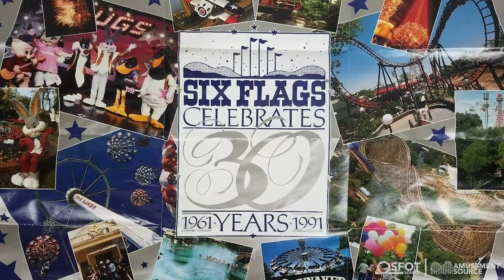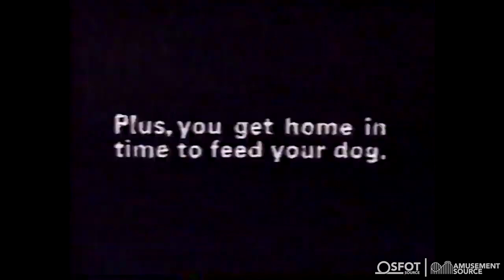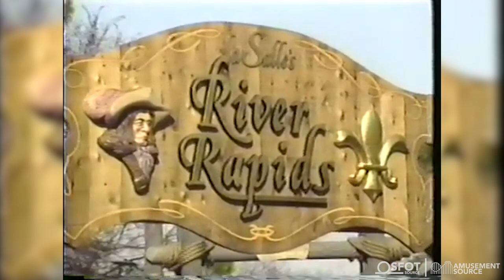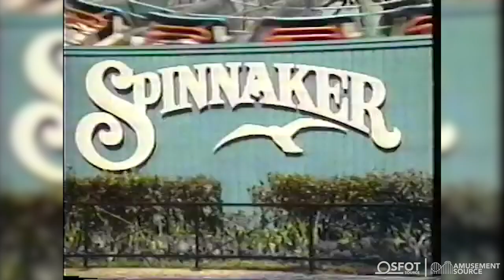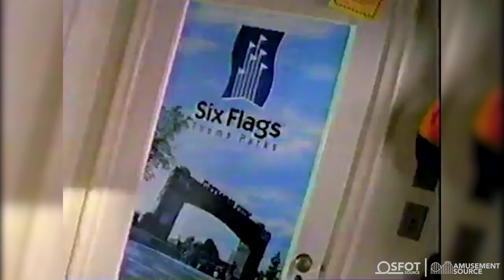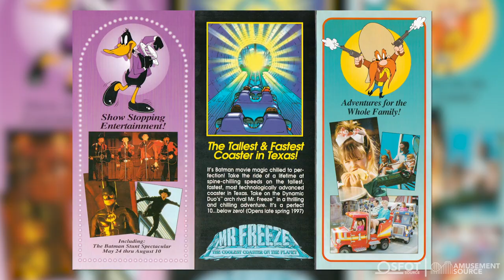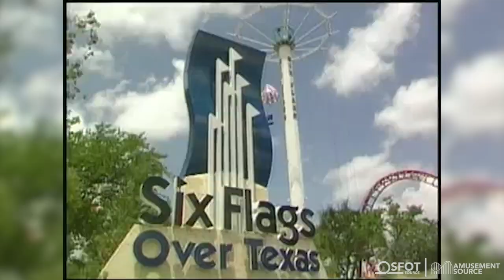Six Flags Over Texas Decade in Review | 1990 - 1999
Six Flags Over Texas saw massive expansions throughout the 1990s. Roller coasters like Mr. Freeze and Batman: The Ride, along with the addition of the Gotham City park area, highlight this decade. Six Flags Over Texas also experienced multiple owners, including Time Warner and Premier Parks. Seasons full of jam-packed events and high-quality live entertainment created an environment for guests of all ages.